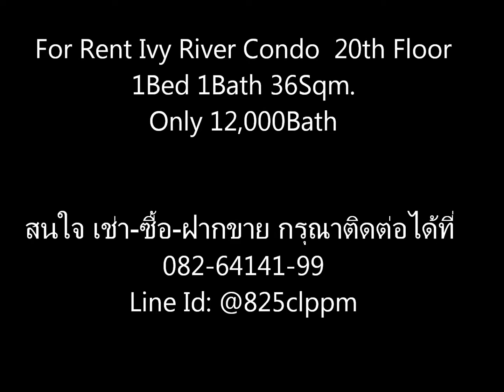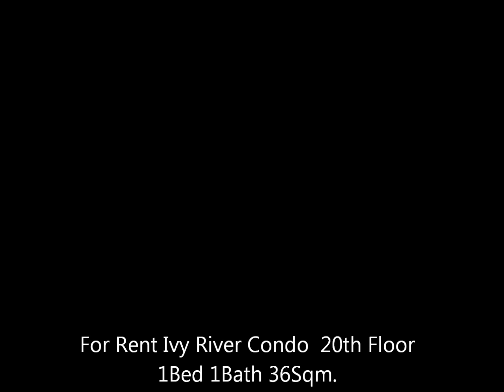For Rent Ivy River Condo 20th Floor1Bed 1Bath 36Sqm.Only 12,000Bath